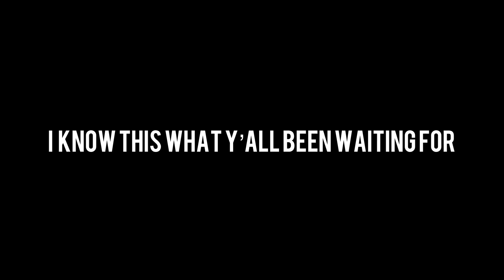HE LET ME DRiFT HiS CHARGER (GONE WRONG)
In this video we just vibe out with homies cruising out to the car meet. My boy tossed me and the homie the keys to his charger R/T and let us whip it. Things didn't go as planned and we ran into a bit of issues but still figured it out. This video wouldn't have been possible without him, if you guys wanna keep up with his build he posts a lot on his socials (@ethan_sky4lyfe) on Instagram .